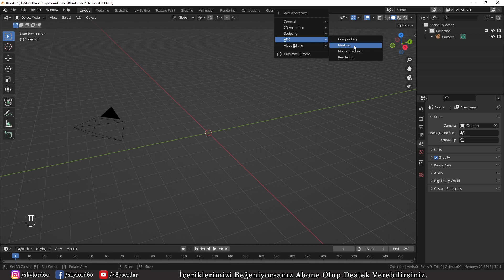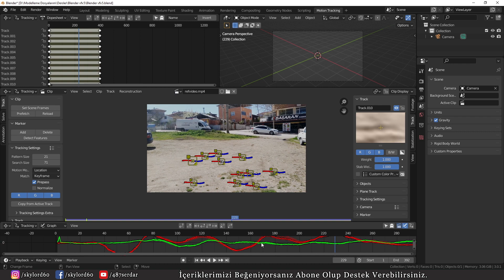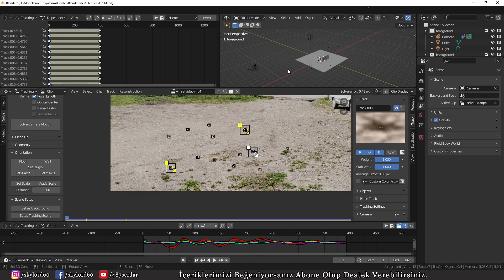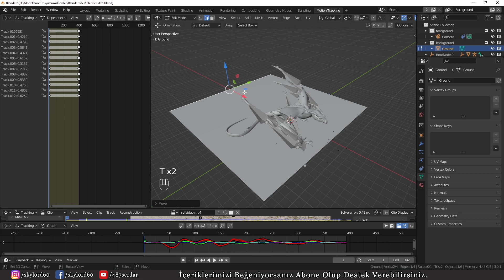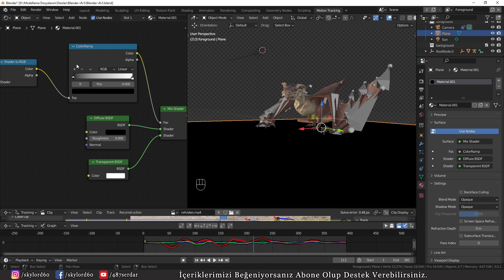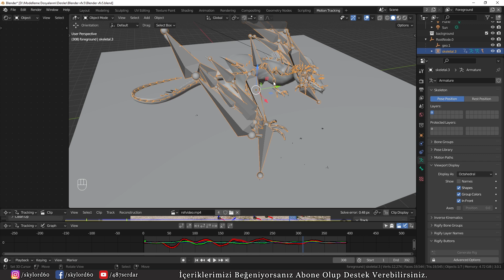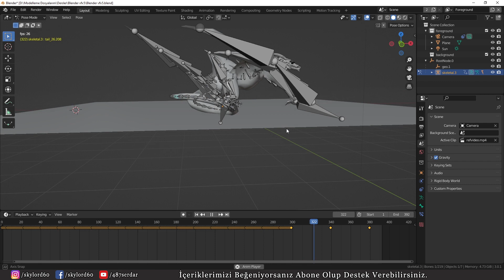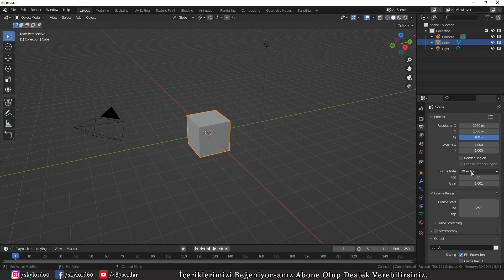Blender İle Sıfırdan Vfx Yapma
Selam arkadaşlar bu gün sizlerle Blender ile sıfırdan vfx sahnesi nasıl oluşturabilirsiniz bunu işliyoruz.
Aklınıza takılan kısımları yorum kısmında sorabilirsiniz.

Ders sırasında kullanılan dosyalar
Model yapımcısı : LasquetiSpice